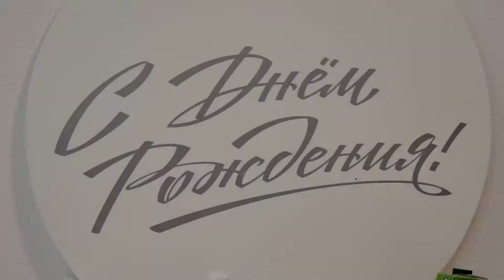День рождения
Видеосъемка детского праздника